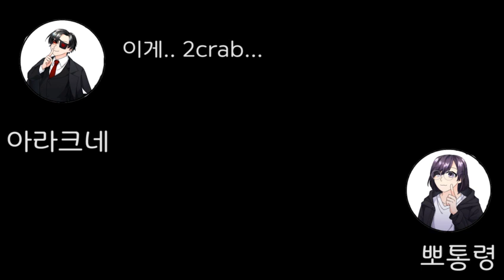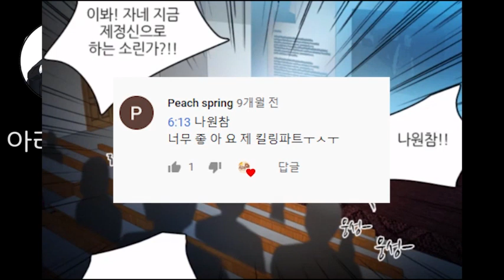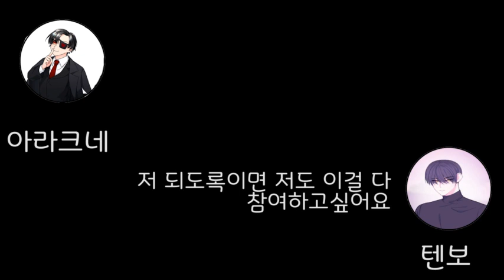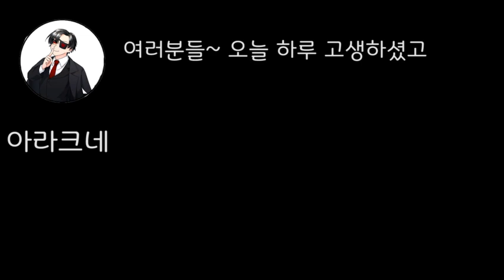[사자우리] 1회차 2부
1회차 2부 영상입니다!

출현

아라크네
미유
뽀통령
텐보
갤럭시

일러스트

서리화
사백